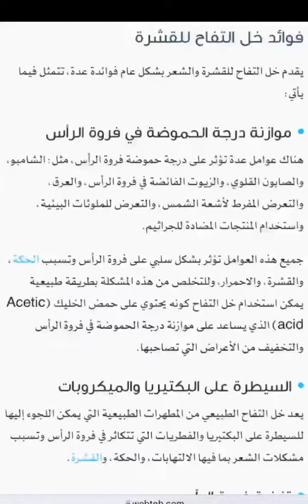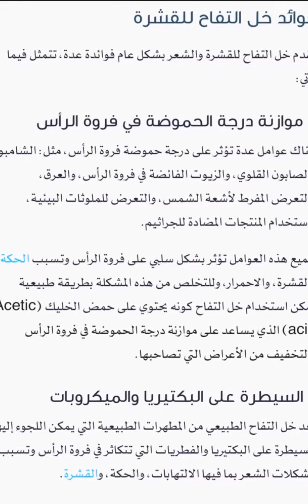علاج قشرة الشعر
الحل لقشرةالشعر